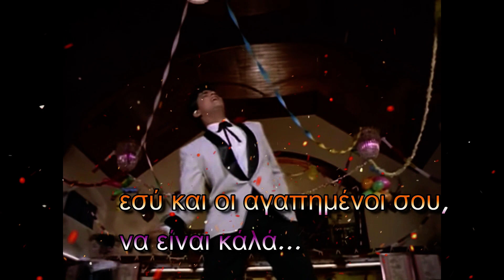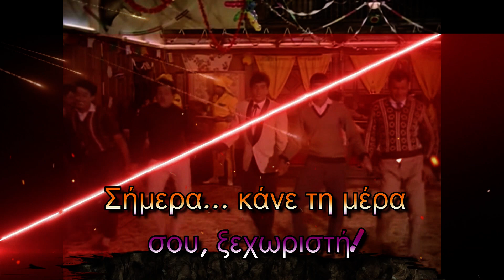Happy Birthday ΕΛΕΝΗ